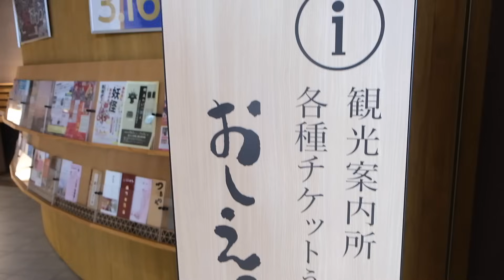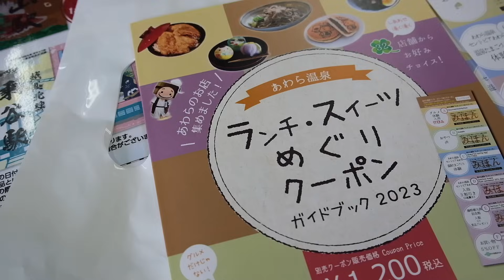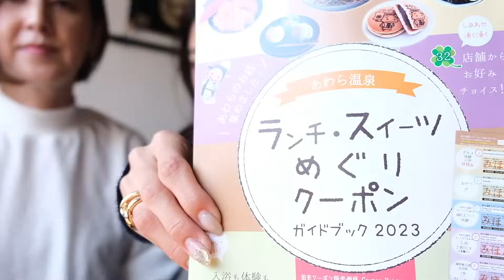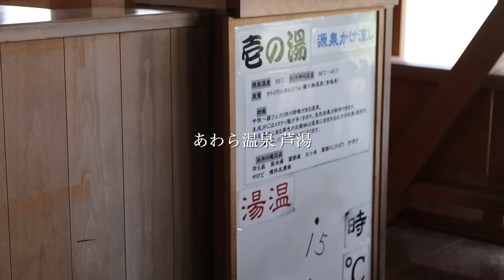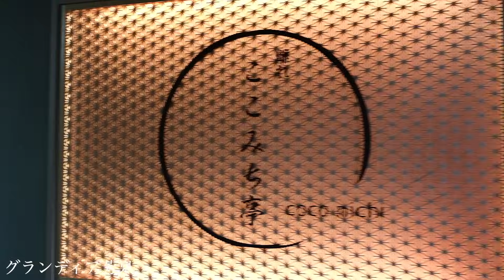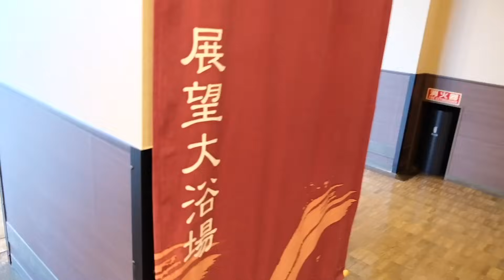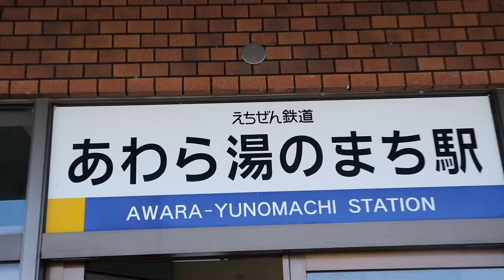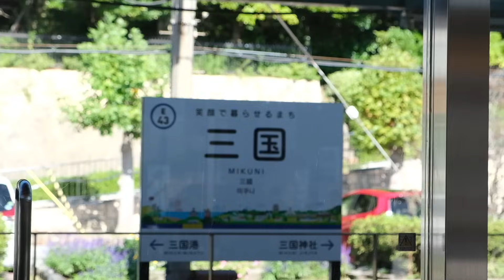【福井旅行】癖強いおかんと全力で国内旅行を楽しむwwwwwwww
この動画は【株式会社日本旅行 赤い風船関西版】とのタイアップです。
赤い風船関西版について、詳細はこちら

※紹介している飲食・交通・入場料金等は旅行代金に含まれておりません。
※天候によりご利用いただけない場合がございます。休業・営業時間は事前にご確認の上お出かけください。

嫁にもろてプロテインマグケーキに使うとスフレケーキのような優しい爽やかな味になる！
CDNオイル10％を寝る前に下の裏に垂らすことで、リラックス効果を得られ、睡眠の質を向上させる手助けをしてくれる。筋肥大には欠かせない睡眠の質を上げる！

●ビタミンサプリ 🍋
ビタミン、ミネラルは体づくり、健康、美容に必須になってくる栄養素。
11種類のビタミン、乳酸菌（腸内環境）・Ｌカルニチン（脂肪燃焼）・葉酸/鉄（ホルモン）など嬉しい厳選された成分を手軽に摂取できます！
●おいしすぎるEAA

●粉末オートミール/ピーナツバター/ ココアパウダー等
コスパが一番良くて、美味しいので続けられます！嫁にもろてプロテインマグケーキの材料に。